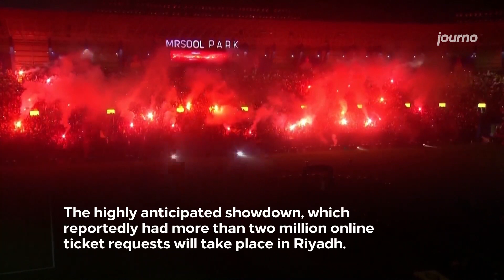Ronaldo Makes Saudi Debut Against Messi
Cristiano Ronaldo will captain Riyadh ST XI in an exhibition match against Lionel Messi's Paris St Germain in his first match in Saudi Arabia since joining Al Nassr.